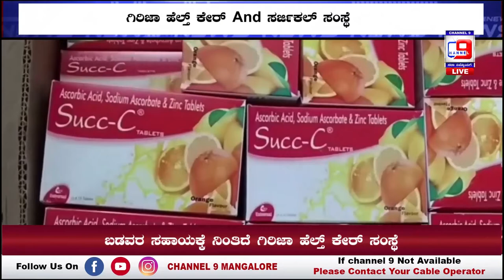ವ್ಯಾಪಾರದಲ್ಲಿ ಬಂದ ಲಾಭದಲ್ಲಿ ಬಡವರ ಸಹಾಯಕ್ಕೆ ಮುಂದಾಗ್ತಾ ಇದೆ ಹೆಲ್ತ್ ಕೇರ್ ಅ್ಯಂಡ್ ಸರ್ಜಿಕಲ್ ಸಂಸ್ಥೆ